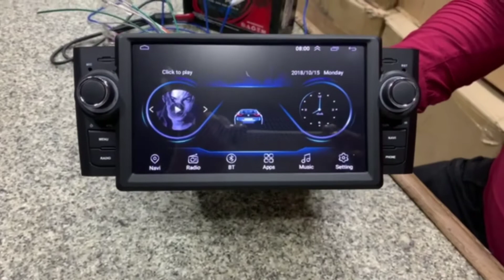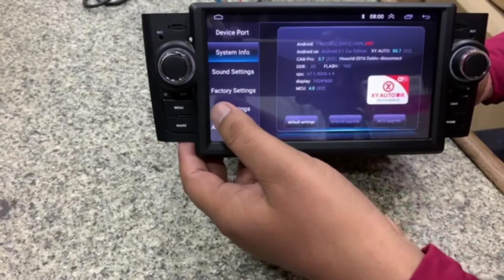Fiat Punto/ Linea Android Car Stereo | Android Music system For Fiat Punto Old/Linea | Unboxing